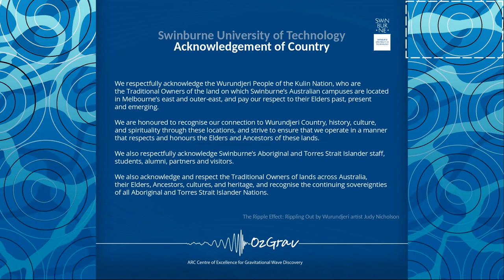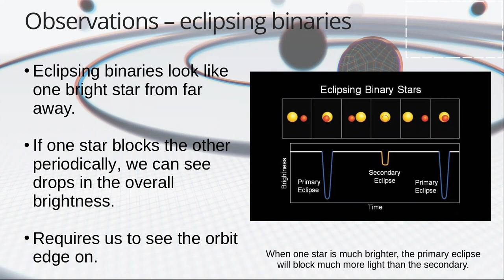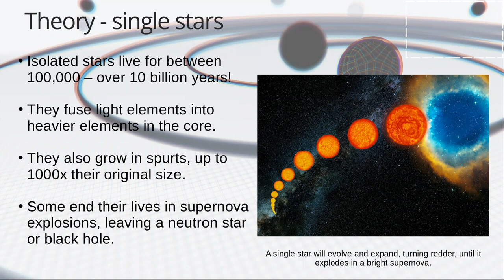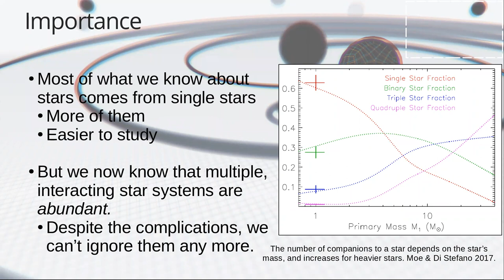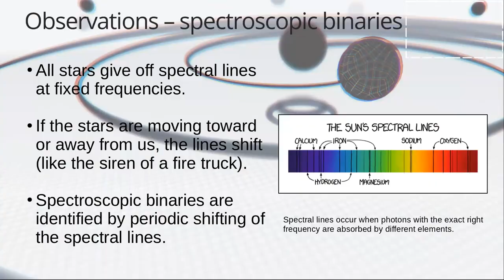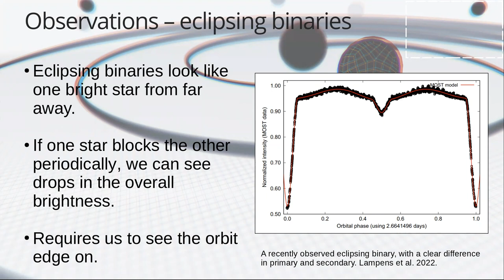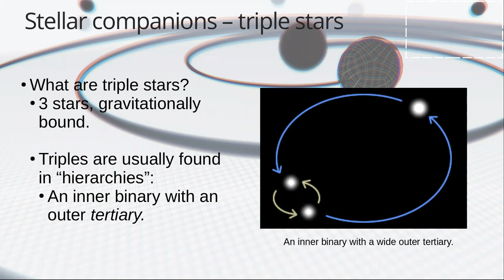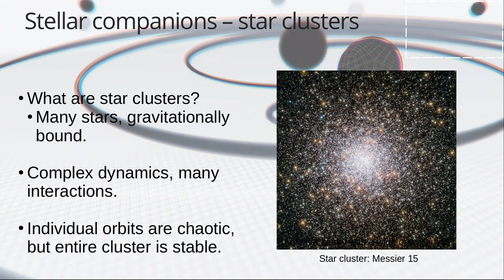Friendly stars and where to find them - guest lecture Reinhold Willcox